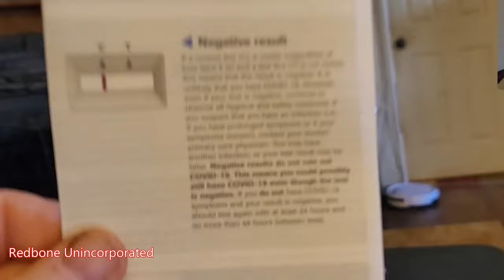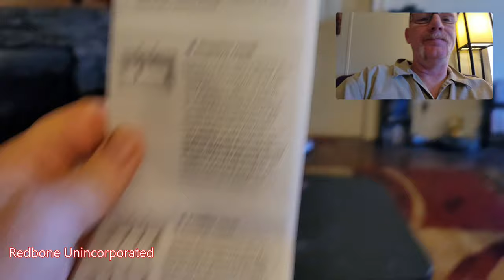Covidian 12; PollenWars